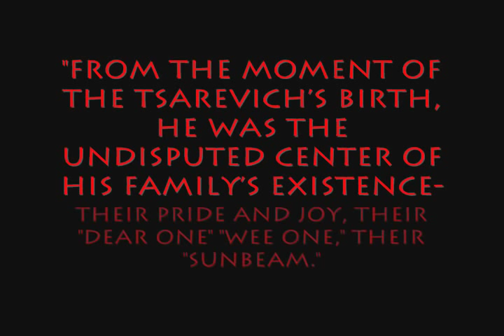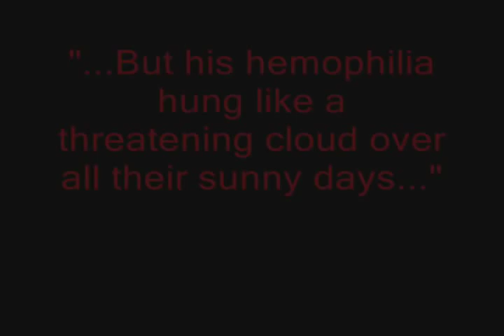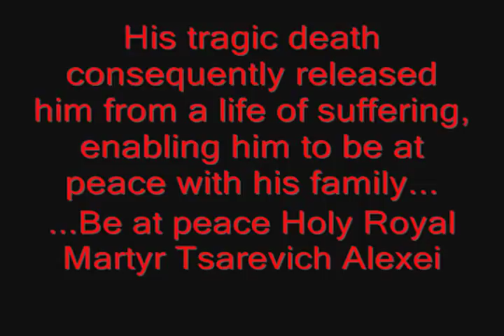Alexei Romanov: Sensation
This is a little bit of a random video. I wanted to cover Alexei's life by showing how people felt about him, and what he suffered. I also like to think that in spite of his brutal murder, when he died, he was set free from his struggle with hemophilia. Certainly, in his life he was a "sensation."